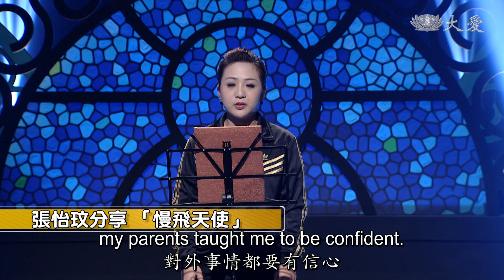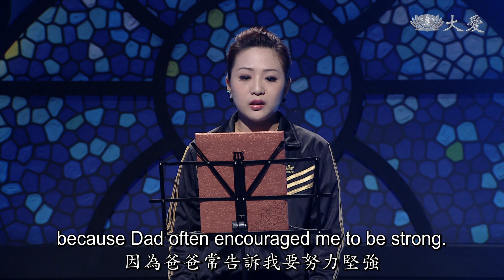Dream Stage - The Inline Skating Champion (圓夢心舞臺 - 父女情深 - 張怡玟)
Having suffered meningitis during infancy, Zhang Yi-wen encountered many challenges throughout her school years. Despite that, she always held her father's encouragement dear and even discovered her passion for inline skating...

張怡玟因為小時候感染上腦膜炎，讓她在學習路上碰到許多挑戰，甚至還遭受同儕的霸凌。不過，她始終把父親對自己的期勉放在心上，並在直排輪場上找到了自己的一片天空...

Tzu Chi Culture and Communication Foundation